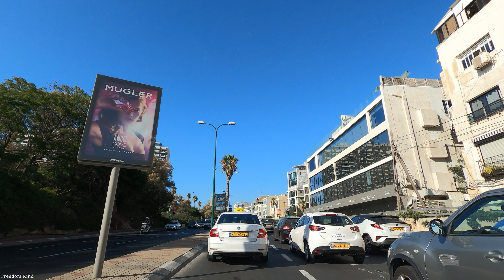Welcome to Tel Aviv Driving in Israel 2020 יום נעים נסיעה בתל אביב ישראל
Tel Aviv Tel Aviv Tel Aviv Tel Aviv Tel Aviv 💔
ISRAEL ISRAEL ISRAEL ISRAEL ISRAEL 💔